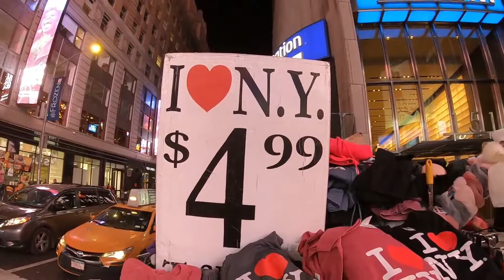Time Square New York City USA | World Famous Tourist Destination Time Square | Jk Yatra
Times Square attractions include several performing arts venues, and festivals, including the opera, film fests, dance, and jazz

A visit to Times Square in the heart of New York City is one of the biggest draws in the city. It is said that 26 million people visit Times Square each year, which is about 50,0000 people who go through Times Square every day, which consists of 25,0000 employees, residents and of course tourists

Times Square is a major commercial intersection, tourist destination, entertainment center, and neighborhood in the Midtown Manhattan section of New York City, at the junction of Broadway and Seventh Avenue. Brightly lit by numerous billboards and advertisements, it stretches from West 42nd to West 47th Streets, and is sometimes referred to as "", "the Center of the Universe", "the heart of the Great White Way", and "the heart of the world". One of the world's busiest pedestrian areas, it is also the hub of the Broadway Theater District and a major center of the world's entertainment industry. Times Square is one of the world's most visited tourist attractions, drawing an estimated 50 million visitors annually. Approximately 330,000 people pass through Times Square daily, many of them tourists, while over 460,000 pedestrians walk through Times Square on its busiest days